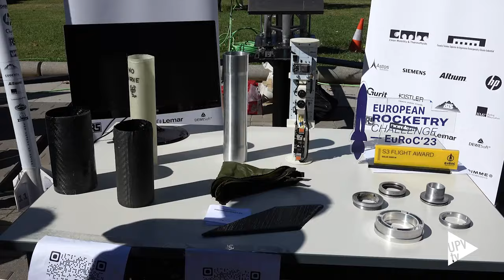IV Feria Generación Espontánea - Noticia @UPVTV; 04-10-2024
2300 alumnos forman parte este año de los 59 equipos del programa lanzadera de la Universitat Politécnica de València en sus tres campus.